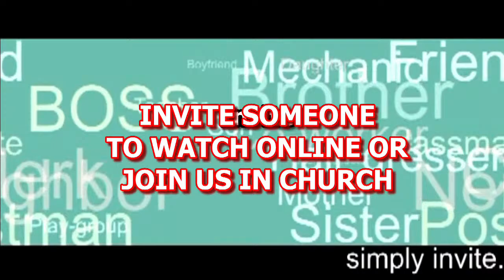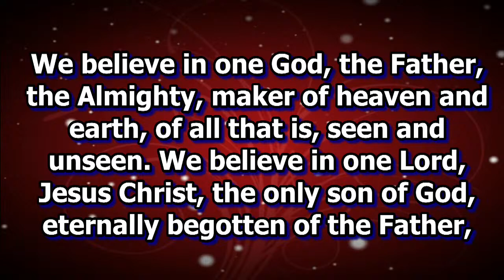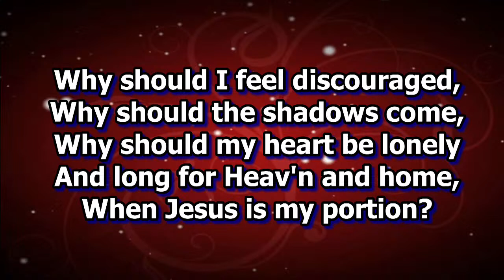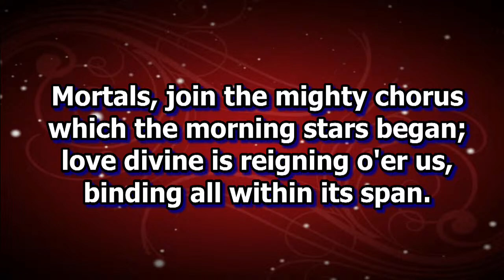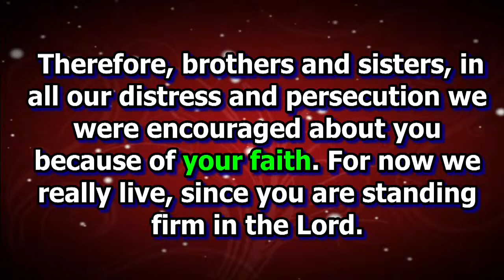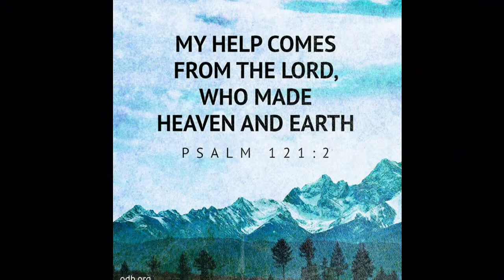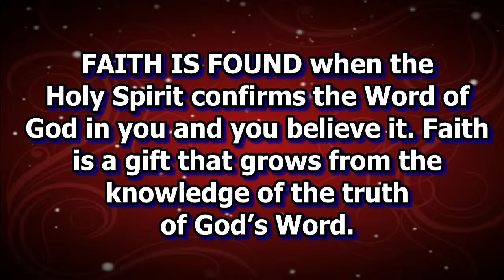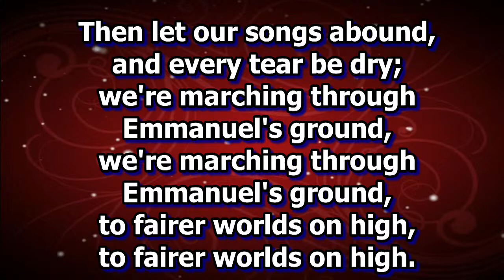Traditional Worship Service July 31, 2022 Service Starts at 8:30 AM